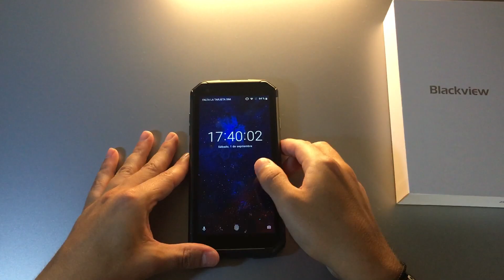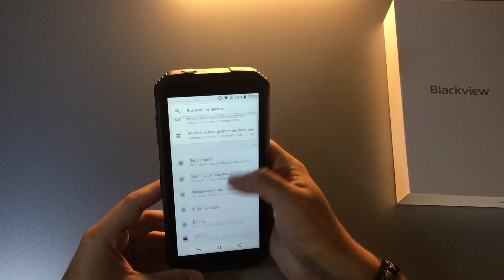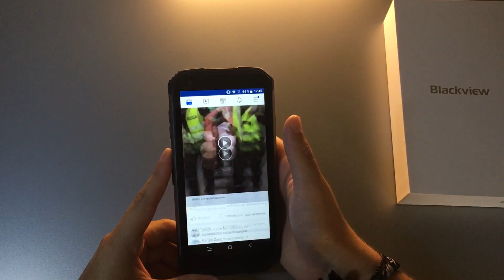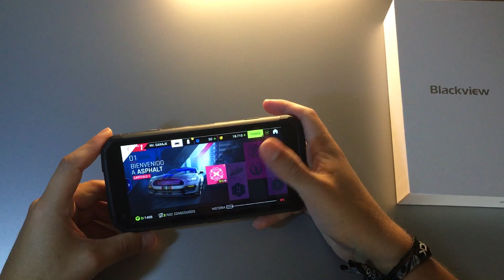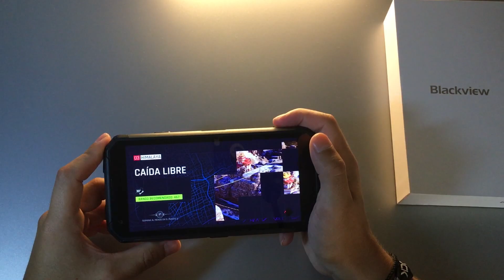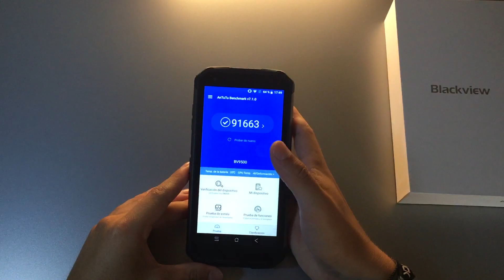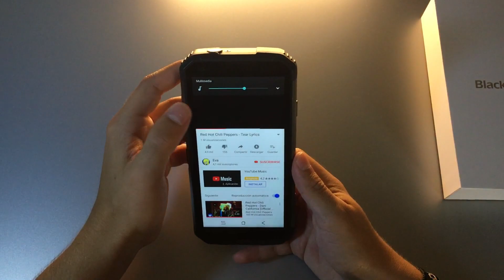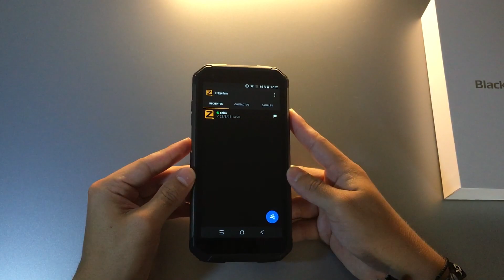Breve análisis Blackview BV9500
Análisis de Blackview BV9500, el equipo más resistente y equilibrao de Blackview